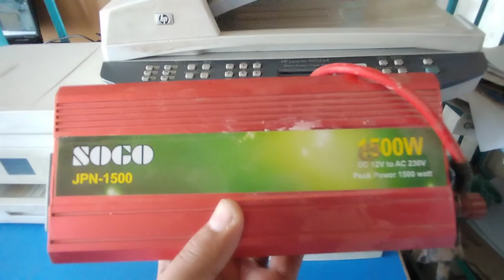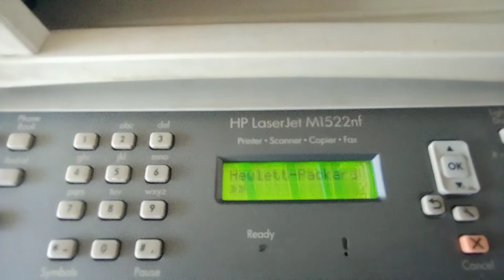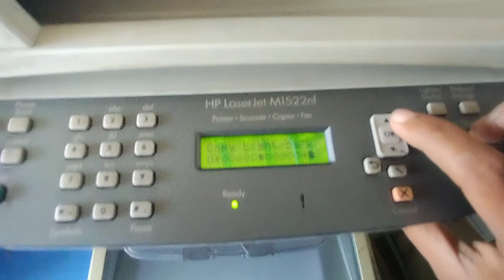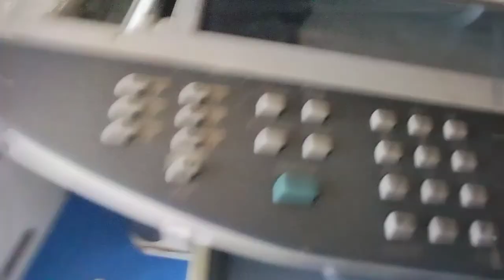printers ko battery py kesy chalaen. How to use a printer with a UPS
Printers ko battery ups py kasy chalaen
printer ups battery system
how to battery ups system on printers
printers ups system
printers onbattery
KYA UPS PE PRINTER CHAL SAKTA HAI
How to use a printer with a UPS
ups se printer kaise chalaye
pc ups se printer kaise chalaye
inverter for printer
battery for printer